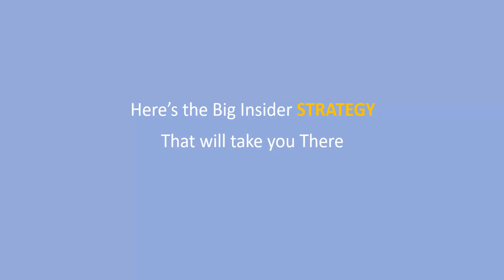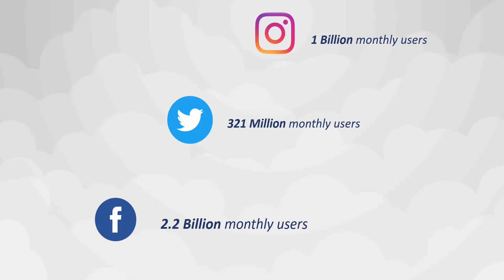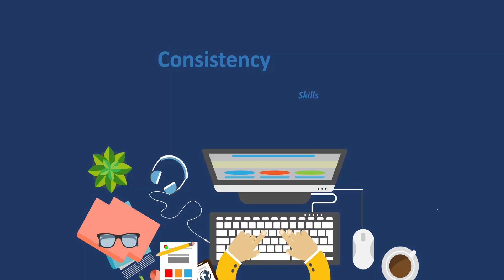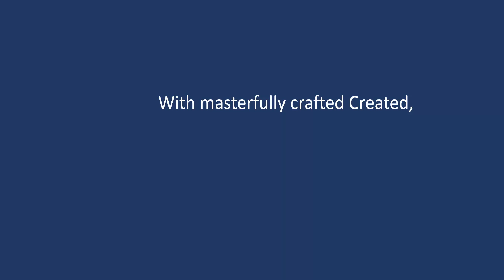Social Media Marketing